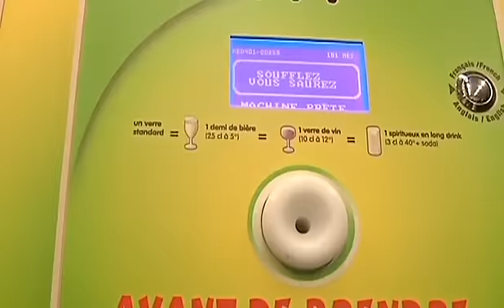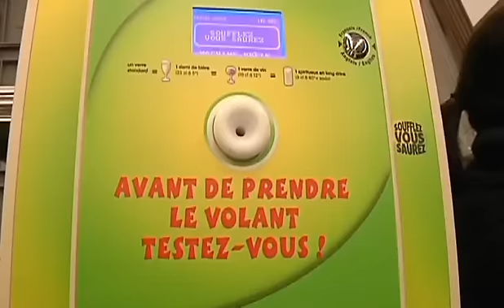L'alcool au volant, une lutte nationale (Troyes)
Sites webs/blogs, copiez cette vidéo avec le bouton "Intégrer" !
 Le Ministre de l'Intérieur en visite à Troyes dans le cadre du lancement de la nouvelle campagne de sécurité routière